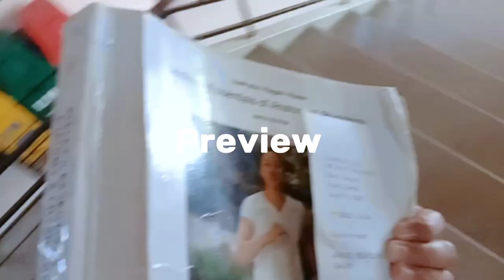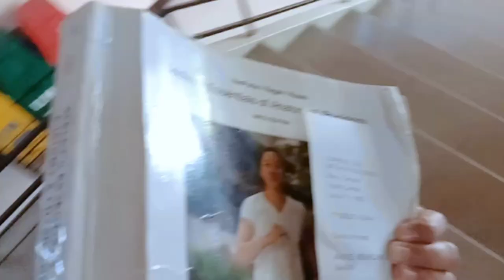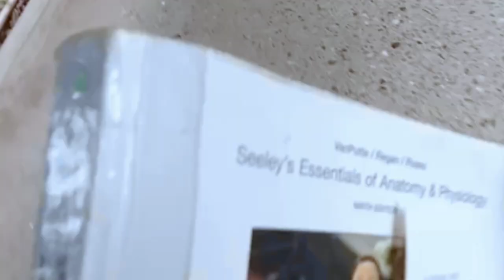A day in my life (•ω•)( living in the boarding house)/ going to school / library/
Hi!🖐 Good day, I'm new here.